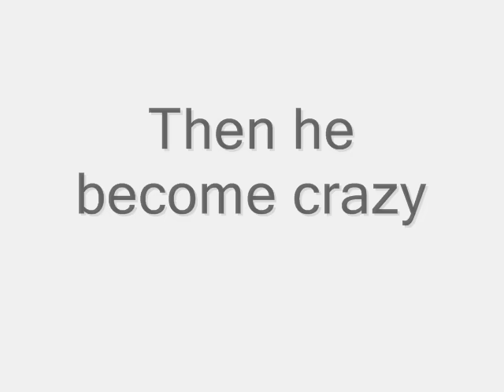Shokoladniy Zayats = Пьер Нарцисс - Шоколадный заяц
This is music by Pier Narciss - Shokoladniy Zayats

Don´t care about my bad english evryone